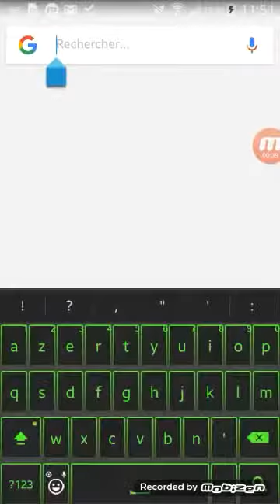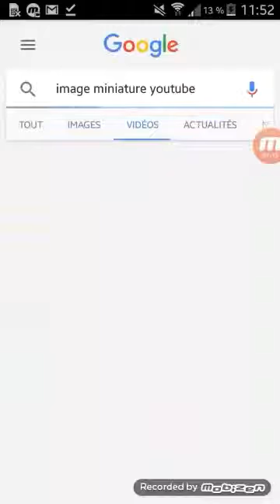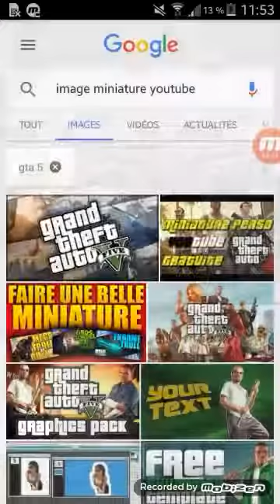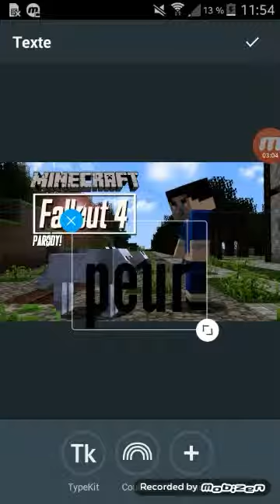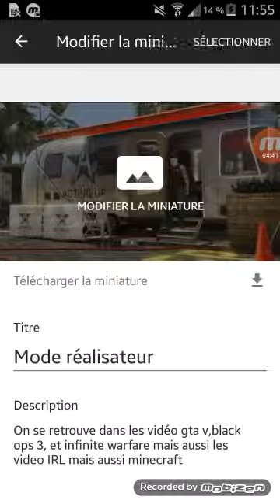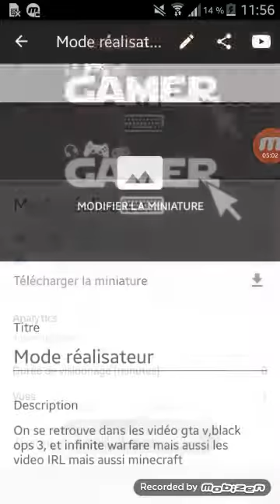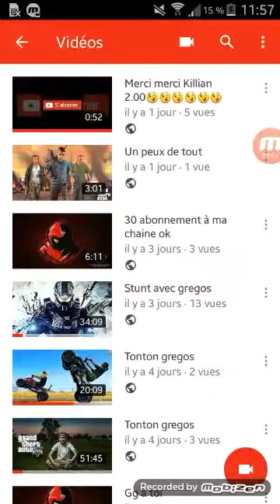Comment mettre sa miniature sur androide ou sur iphone #$%